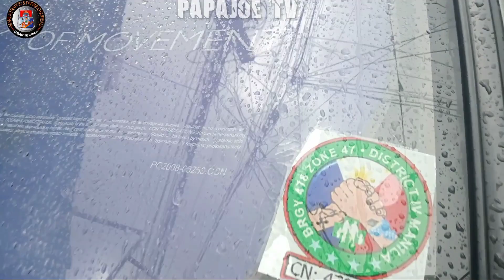AMO KO DOKTORA YAN ? PAALIS NA KASI DUMATING KAMI ! MTPB CLAMPING OPERATION PAPAJOE TV MANILA PTV